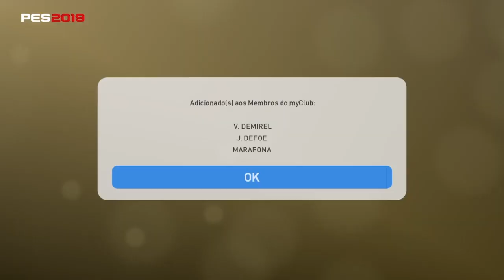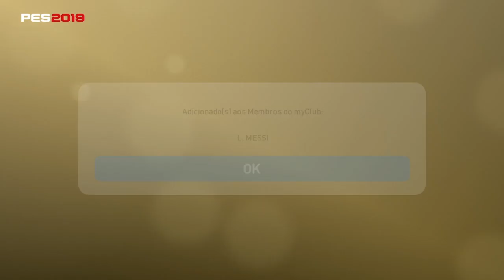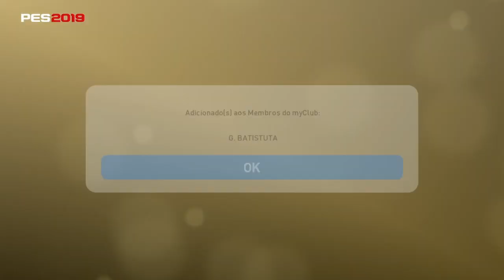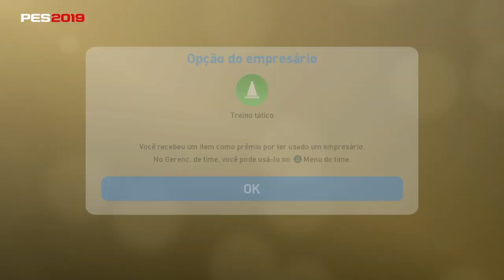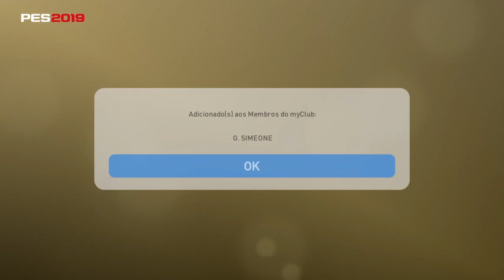PES 2019 - PACK OPENING EM BUSCA DO BATISTUTA